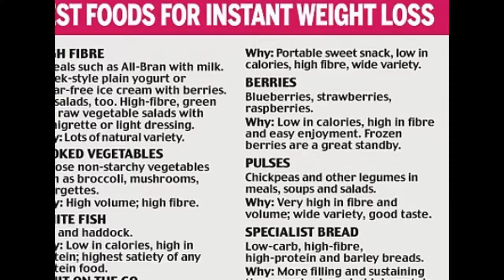Scientific Weight Loss Tips